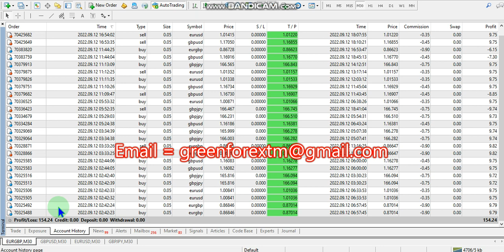Yesterday Forex robot software auto trading EA Trading Bot 2022 09 12 Profit video proof